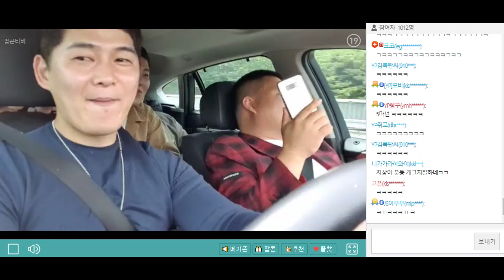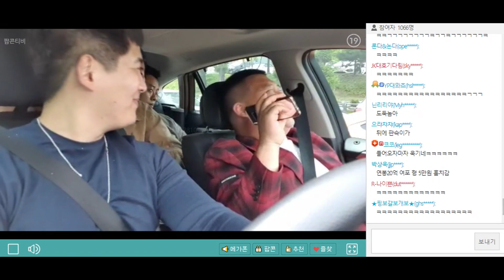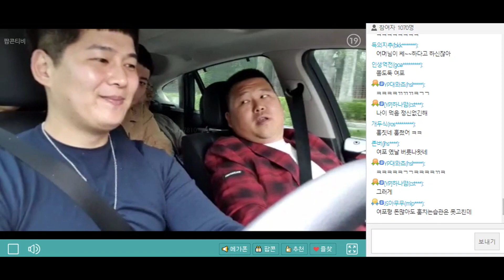[김여포]엄마 지갑에서 5만원이 없어졌다?~누구의 말이 진실인가?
▶팝콘TV 여포 검색